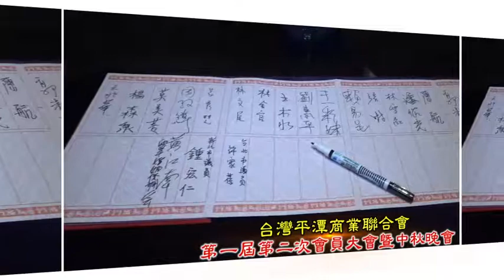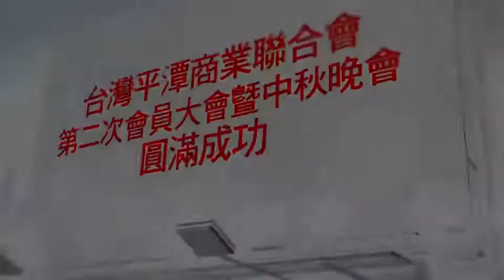台灣平潭商業聯合會